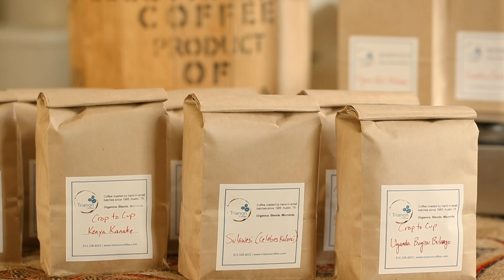Trianon Coffee - Fresh Roasted in Austin Since 1985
Trianon Coffee has been roasting coffee in small batches since 1985. It is the oldest coffeeshop in Austin to roast and serve its own coffee.

Our expertly curated selection includes single origin organic coffees, specialty blends, and limited microlots.

Trianon Coffee is served in many of Austin's best spots, including the original cafe in Westlake. Wholesale accounts available for restaurants, coffee shops, and retailers.